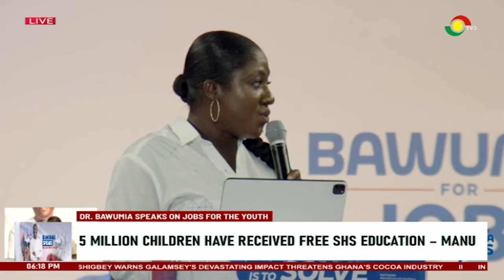We’ve created 2.6 million jobs, more than any previous govt – Dr Bawumia